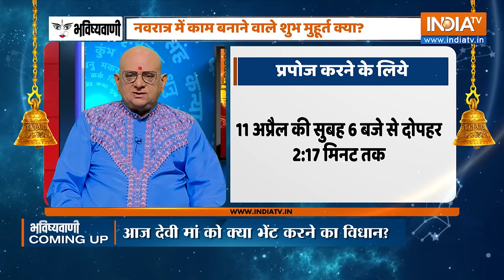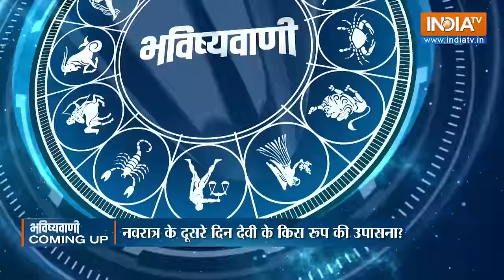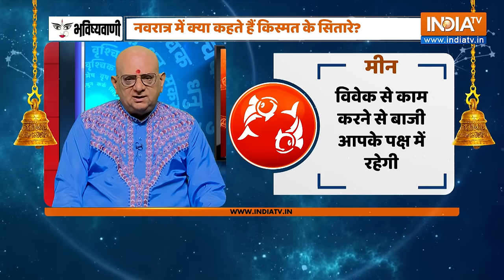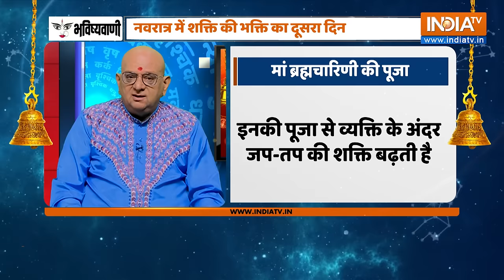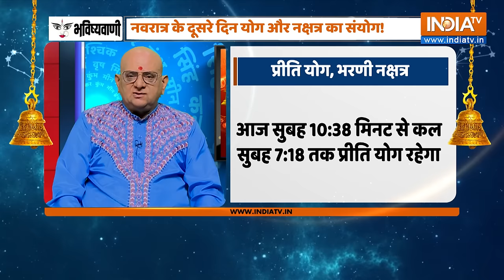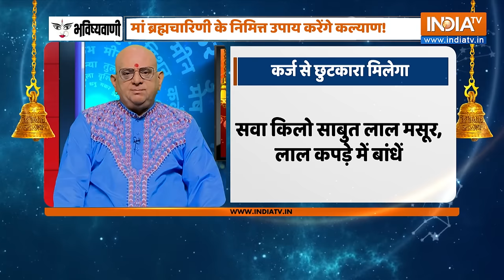Aaj Ka Rashifal: Shubh Muhurat | Today Bhavishyavani with Acharya Indu Prakash, 10 April, 2024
Aaj Ka Rashifal of 10 April, 2024, : Daily Astrology in Hindi | Bhavishyavani with Acharya Indu Prakash. How will be day today for Aries, Taurus, Gemini, Cancer, Leo, Virgo, Libra, Scorpio, Sagittarius, Capricorn, Aquarius and Pisces. Learn Today's Horoscope prediction only with Acharya Shri Indu Prakash ji. Learn Vastu Tips and Vastu for positive energy at home and Office.

Numerology (अंक ज्योतिष 03 April, 2024) for Cancer, Aries, Taurus, Gemini, Leo, Sagittarius, Pieces, Capricon, Aquarius in Hindi. Career Horoscope Predictions, Health Predictions and How will be your Love Life. Your Lucky Number Today. Lucky Colour for me today. Vastu Tips for Home, Office and Good Health.